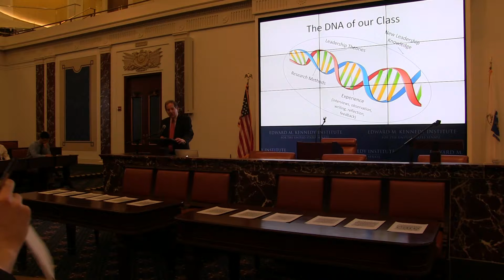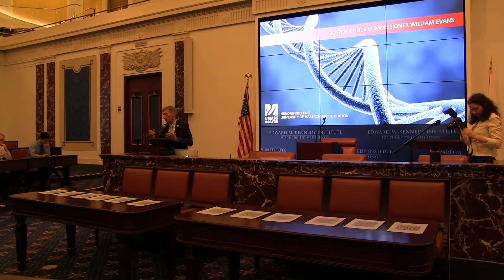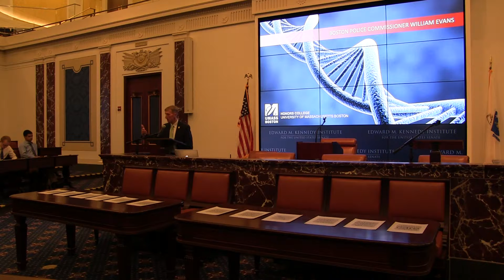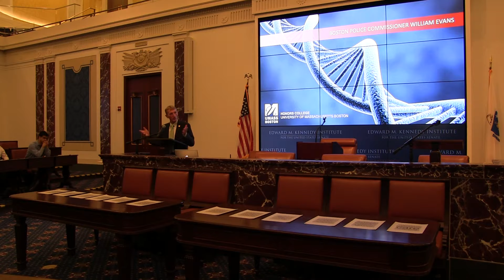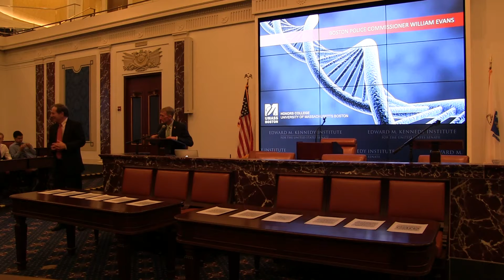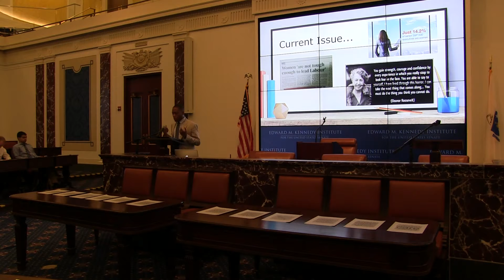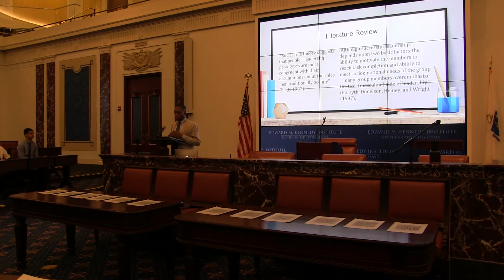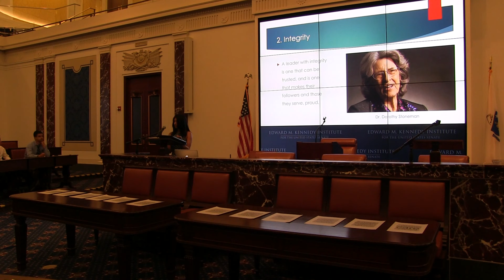Becoming a Leader Presentations 2017 (Part 1)